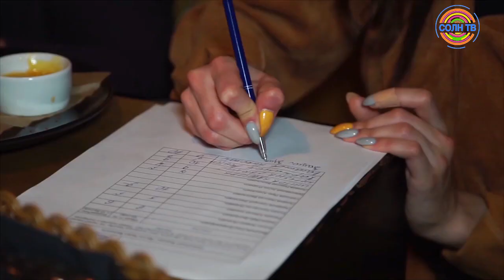Мировые новости 16/04: Пожар в Соборе Парижской Богоматери: люди поют "Аве Мария"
1. ПОЖАР В СОБОРЕ ПАРИЖСКОЙ БОГОМАТЕРИ: ЛЮДИ ПОЮТ «АВЕ МАРИЯ»
2. ЖЕРТВАМИ ПЫЛЬНОЙ БУРИ В КАРАЧИ СТАЛИ ПЯТЬ ЧЕЛОВЕК
3. СУДАНЦЫ ПРОТЕСТУЮТ И ТРЕБУЮТ ОТ ВОЕННЫХ СОЗДАТЬ ГРАЖДАНСКОЕ ПРАВИТЕЛЬСТВО
4. 100-ЛЕТНИЙ ИНСТРУКТОР ЙОГИ СОВЕТУЕТ ВСТРЕЧАТЬ КАЖДЫЙ ДЕНЬ С УЛЫБКОЙ
5. В ЕКАТЕРИНБУРГЕ ВЫБРАЛИ ЛУЧШИХ МИСТЕРОВ БОРОДАЧЕЙ